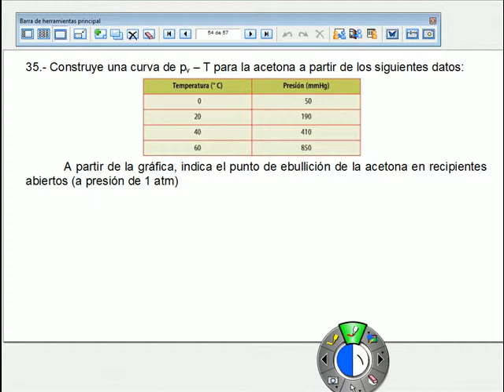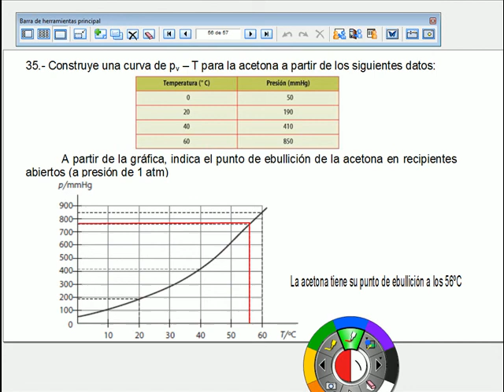Teoría cinético molecular 35